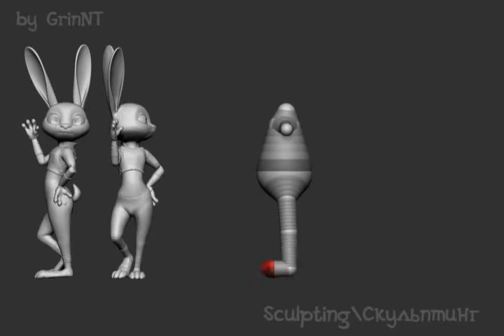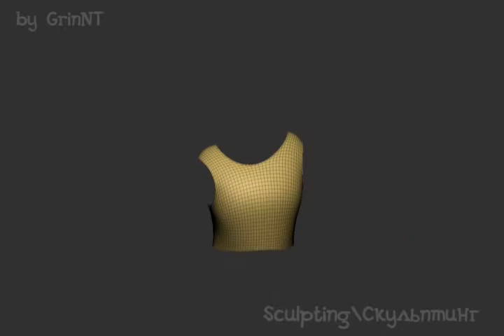Judy Hopps from Zootopia. Digital Sculpting\3d print